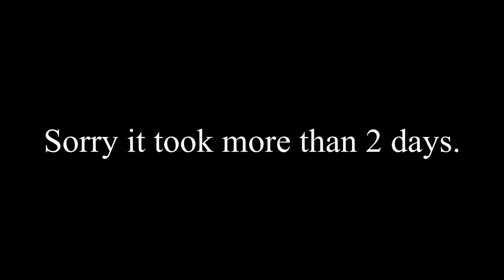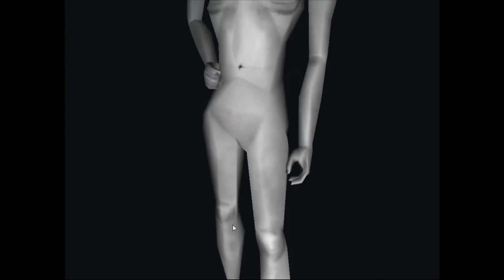Death Forest - Theme (Yoshie Chase)